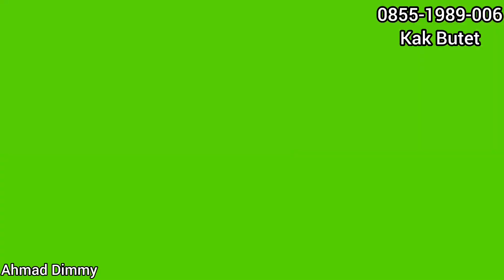YUK KITA ORDER LAGI TANAMAN HIAS CANTIK2 LAPAK KAK BUTET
3Kaki Pangula Nursery
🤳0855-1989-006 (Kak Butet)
Alamat:
Jl.Arco Raya Citayam, Kel.Duren Seribu, Kec. Bojongsari, Kota Depok-Jawa Barat.

map: 3Kaki Pangula Nursery

Terimakasih 🙏